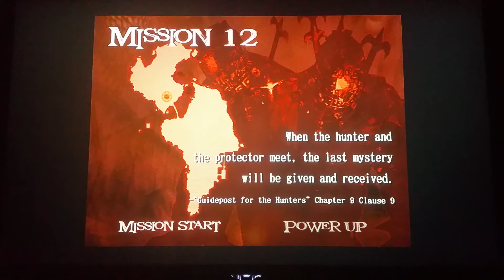DMC SEASON2 EP12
JOIN THE FMWP FAMILY!
Check out my profile to learn more on this channels goals and how you can help out achieve them by donating as little as one dollar helps out a lot guys thank you WANT TO DONATE?